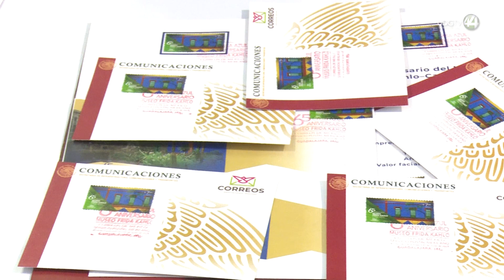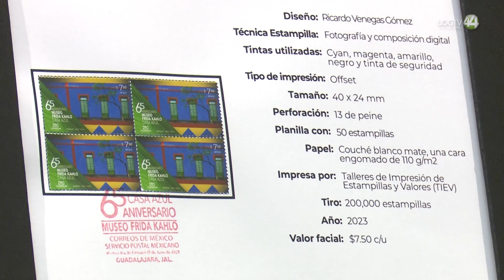Realizan réplica de cancelación de la estampilla conmemorativa del Museo Frida Kahlo, en el MUSA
Por el 65 aniversario del Museo Frida Kahlo, la ‘Casa Azul’, se realizó el acto de réplica de cancelación de la estampilla postal conmemorativa de este recinto, lugar en el que la pintora mexicana vivió durante toda su vida. La réplica de este protocolo postal, fue mostrada en el Museo de las Artes (MUSA) de Guadalajara